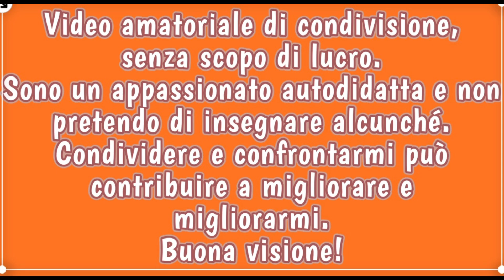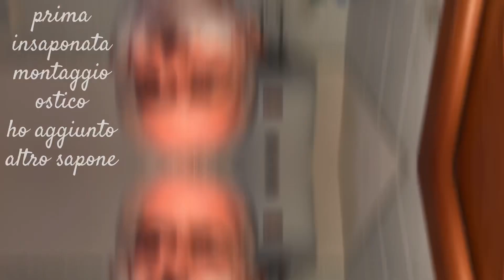Leo by Shannon’s Soap - Italico by TGS armato di Tatara - pennello tasso two band SHD Boti Brushes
Ciao a tutti ragazzi! Stamani ho provato un set americano si Shannon's Soap contenente sego, glicerina, lanolina e burro di karitè. Un po' ostico il montaggio, devo dire, come per i passati saponi dello stesso brand che ho già acquistato. Dovrei provare con un ciuffo sintetico o, potrebbe essere, che il montaggio in viso sia maggiormente indicato per questa base di sapone. Leo esprime una profumazione forte e vigorosa come il re della foresta: è il profumo di sale marino che si sprigiona dalle onde dell'oceano misto a sentori di cipresso e di legno alla deriva, rasoio Italico by TGS armato di lametta Tatara e pennello Boti con ciuffo tasso two band SHD. La rasatura è comunque andata bene senza irritazioni e con BBS raggiunto.
🪒💈SOTD💈🪒
-sapone liquido detergente Pine Stone Citrus by
Meißner Tremonia
- olio prebarba alle mandorle dolci by Extró Cosmesi
- sapone da barba LEO by Shannon's Soap
- pennello ciuffo tasso two band SHD Boti Brush
- rasoio Italico by TGS armato di lametta Tatara
- talco finissimo by Clubman Pinaud
- crema riparatrice Pro Victis Saponificio Varesino
- Aftershave splash senza alcol Leo by Shannon's Soap
- Rescue Potion by Zingari Man
- fluido idratante by Saponificio Pachys